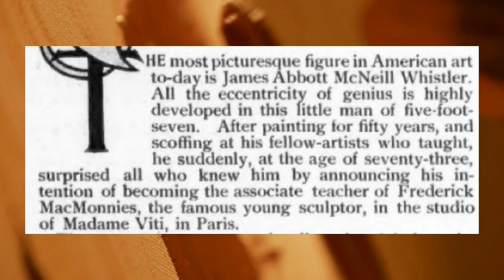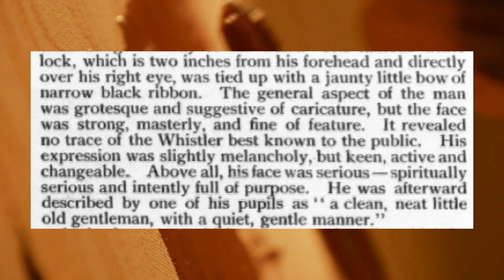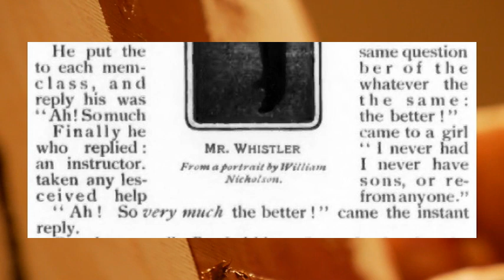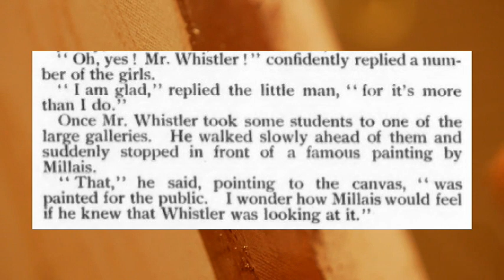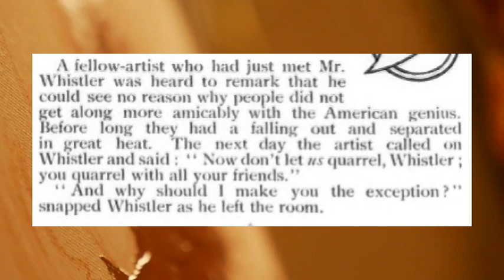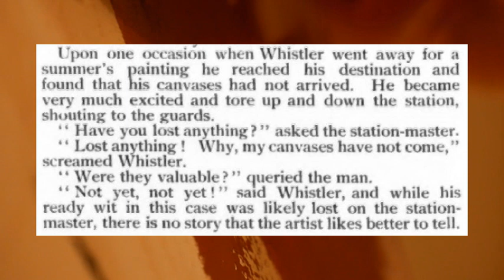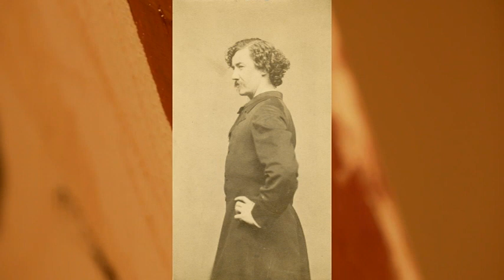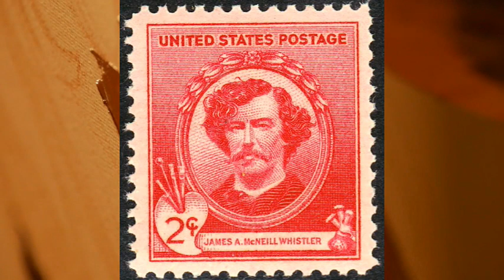Stories of James Whistler's Eccentricities - Ladies Home Journal 1901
Hi! I'm Micah and I read newspaper articles in the public domain. All text is no longer under copyright.

Newspaper reference: Lillian Baynes Griffin, Ladies Home Journal, "Untold Stories of an Eccentric Man", October 1901, pg. 4

If you know of an interesting article you would like me to read, please mention it in the comments below. I love suggestions.